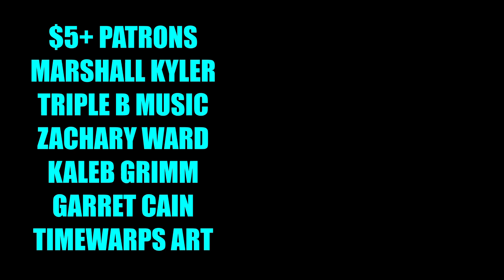HELLUVA BOSS CRACK 2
Now I don't know how often I will be making videos for this series. A safe guess is when a new episode of Helluva Boss drops there will be a new video. But otherwise not sure how often I will be making these video. I hope you enjoy the video.

$5+ PATRONS
MARSHALL KYLER
TRIPLE B MUSIC
ZACHARY WARD
KALEB GRIMM
GARRET CAIN
TIMEWARPS ART

Helluva Boss is property of Vivienne Medrano and SpindleHorse Toons. Please support the official release.

CREDITS
THE SIMPSONS
VICTORIOUS CAST FEAT. VICTORIA JUSTICE & ELIZABETH GILLIES - TAKE A HINT
KERMIT FALLING OFF A BUILDING (SUGGESTED BY ALMIR VELOVIC PRODUCTIONS)
JONTRON
HOW THE GRINCH STOLE CHRISTMAS (SUGGESTED BY KENT PETERS)
AMPHIBIA (SUGGESTED BY THE TRIBUNAL OF THE IMAGINATION)
GRAVITY FALLS (SUGGESTED BY MYTHMAKER PICTURES)
THE OFFICE (SUGGESTED BY KENT PETERS)
HILDA
GRAVITY FALLS
FUTURAMA
SPONGEBOB SQUAREPANTS
FULLMETAL ALCHEMIST OPENING 2 (SUGGESTED BY AUDREY SORONGON)
MONTY PYTHON - I'M A LUMBERJACK (SUGGESTED BY MYTHMAKER PICTURES)
TEAMFOURSTAR DRAGONBALLZ ABRIDGED
THE PHANTOM OF THE OPERA (SUGGESTED BY CARTOONFAN 000)
FUTURAMA (SUGGESTED BY NICK KELLEY)
JONTRON
MURDER DRONES OST - DISASSEMBLY REQUIRED (SUGGESTED BY ELECTRIC LOGAN 2020)
HEY RYAN, HEY BILLY (SUGGESTED BY MAD JACKS)
JONTRON
BRENDA SONG, HALEY TJU, ANNA AKANA - IT'S NO BIG DEAL (SUGGESTED BY CARTOONFAN 000)
KAMEN RIDER KIVA (SUGGESTED BY DE NY)
KAMEN RIDER GHOST (SUGGESTED BY DE NY)
KAMEN RIDER REVICE (SUGGESTED BY DE NY)

Videos used for Helluva Boss transition bit:
Imagine Dragons & JID - Enemy (from the series Arcane League of Legends) | Official Music Video
Burn It All Down (ft. PVRIS) | Worlds 2021 - League of Legends
K/DA - MORE ft. Madison Beer, (G)I-DLE, Lexie Liu, Jaira Burns, Seraphine (Official Music Video)
K/DA - POP/STARS (ft. Madison Beer, (G)I-DLE, Jaira Burns) | Music Video - League of Legends
Get Jinxed (ft. Djerv) | Official Music Video - League of Legends
True Damage - GIANTS (ft. Becky G, Keke Palmer, SOYEON, DUCKWRTH, Thutmose) | League of Legends
Take Over (ft. Jeremy McKinnon (A Day To Remember), MAX, Henry) | Worlds 2020 - League of Legends
Phoenix (ft. Cailin Russo and Chrissy Costanza) | Worlds 2019 - League of Legends
Warriors | Season 2020 Cinematic - League of Legends (ft. 2WEI and Edda Hayes)
Awaken (ft. Valerie Broussard) | Season 2019 Cinematic - League of Legends
Legends Never Die (ft. Against The Current) | Worlds 2017 - League of Legends
As We Fall | Varus Music Video - League of Legends
Ignite (ft. Zedd) | Worlds 2016 - League of Legends
RISE (ft. The Glitch Mob, Mako, and The Word Alive) | Worlds 2018 - League of Legends
Burning Bright | Star Guardian Music Video - League of Legends
K/DA - VILLAIN ft. Madison Beer and Kim Petras (Official Concept Video - Starring Evelynn)
The Curse of the Sad Mummy | Amumu Music Video - League of Legends
Warriors (ft. Imagine Dragons) | Worlds 2014 - League of Legends
Light and Shadow (ft. Hiroyuki Sawano) | Star Guardian Animated Trailer - League of Legends
K/DA - THE BADDEST ft. (G)I-DLE, Bea Miller, Wolftyla (Official Lyric Video) | League of Legends
Welcome Aboard | Odyssey Animated Trailer - League of Legends
You Really Got Me | Cinematic Trailer - League of Legends: Wild Rift (ft. 2WEI)
I’ll Find a Way (ft. TELLE) | Sentinels of Light - League of Legends
“BREATHE” | Official Launch Video - Legends of Runeterra
Pentakill: Mortal Reminder | Official Music Video - League of Legends
K/DA - I’LL SHOW YOU ft. TWICE, Bekuh BOOM, Annika Wells (Official Concept Video - Starring Ahri)
Vi, the Piltover Enforcer (ft. Nicki Taylor) | Login Screen - League of Legends
Captain Fortune | Login Screen - League of Legends
Gun Goddess Miss Fortune | Login Screen - League of Legends
Helluva Boss Crack